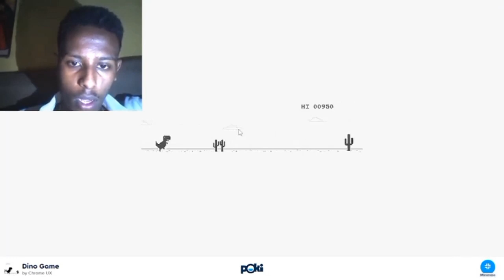streamer backflip on computer in live after dino game *clip